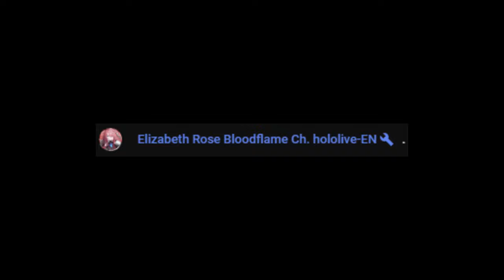ERB finally witnessed how broken Jurard and Ollie's marriage is [Hololive ID | Holostars EN]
Stop getting pregante Jurard!